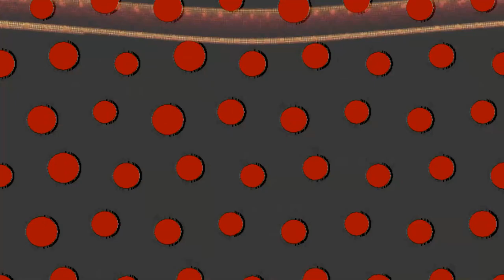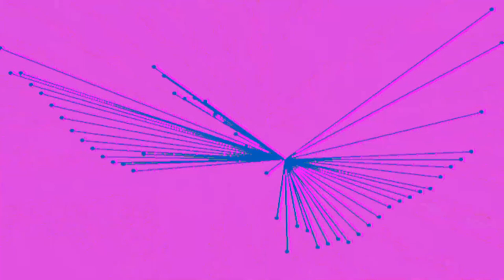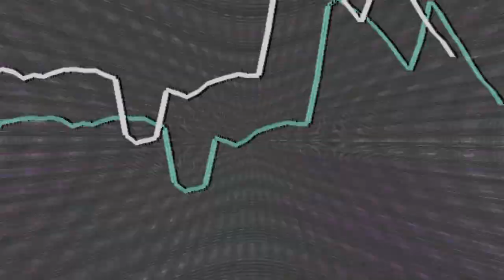Barrel Roll Machine Gun [Photosensitivity Warning!!]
Testing the Critter & Guitari EyeSy with some Cathodemer mixed in for extra tickles.  (Lots of bright, flashing lights - photosensitivity warning!!)